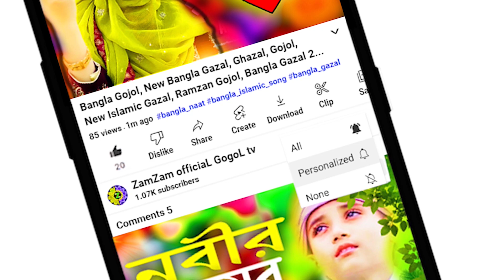Bangla Gojol, New Bangla Gazal, Ghazal, Gojol, Islamic Gazal, Ramzan Gojol, Bangla New Gazal 2023